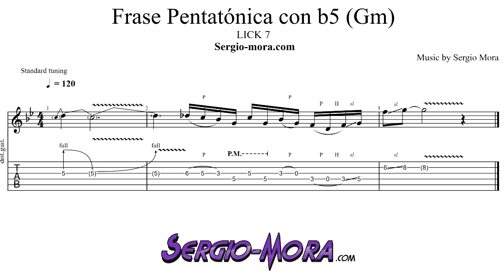Lick 7 - Frase pentatónica con b5 (Gm)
Este nuevo lick es una frase en pentatónica menor de Sol con b5. Contiene bending, ligados, cuerdas al aire, slide... una frase bastante completa :)